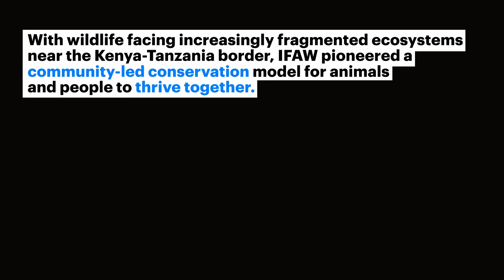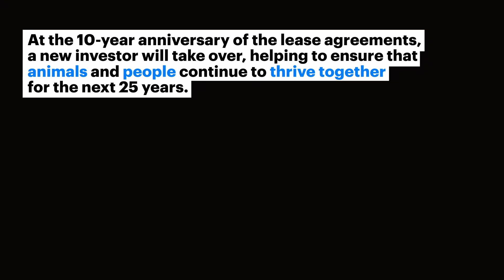How to save an endangered species in Kenya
In 2012, Evan Mkala and Bernard Tulito drove and trudged across vast hectares of land deep in Kenya's wilderness for six months to convince thousands of landowners to create space for endangered elephants and other wildlife.

In doing so, the two men helped build a conservation model that has become a global example of how communities, animals, and the application of conservation science can shape an entire ecosystem.

Thanks to their efforts towards one of IFAW’s boldest conservation initiatives, we established the Kitenden Conservancy from an initial 16,000 acres of communal land between Kenya’s Amboseli National Park and Mt. Kilimanjaro National Park in Tanzania, helping secure a critical migration route for African elephants that crosses the Kenya-Tanzania border. Since 2013, Kitenden has now grown to 26,000 acres.

Kitenden serves as proof that discrete and fragmented ecosystems, which face threats of population growth, land use changes, and climate change, can be merged through community-led conservation initiatives, sound judgement, and conservation goodwill.

 Video: IFAW / Atlas 1 Studios